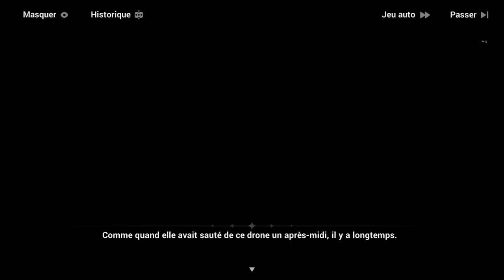Honkai Impact 3rd | Chapitre 35 : ˖꒰Vers un nouveau lendemain꒱ Fin〃₍₍HD⁾⁾ ₍₍4K⁾⁾ 💗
Chapitre XXXIV  : 💗Vers un nouveau lendemain💗 / Dernière partie.

📝 "Résumé :  〃